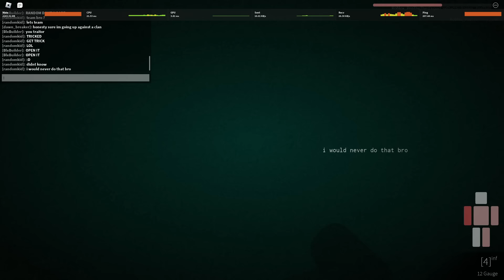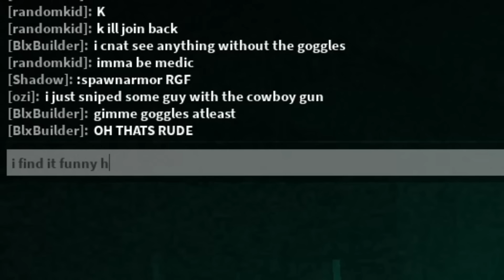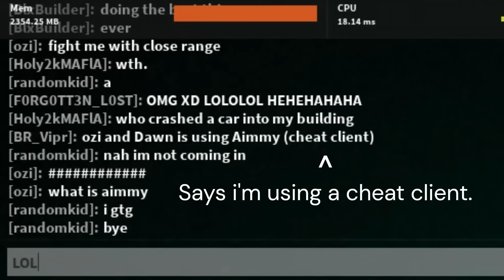Turning raiders into fine paste in (Roblox Town Debug)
Plastered a small clan/group of raiders that decided to glitch into my base while I was building.